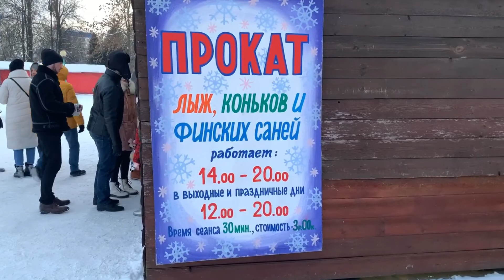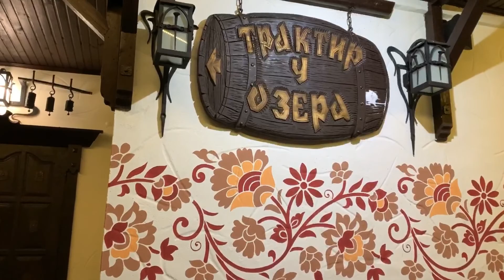Зимняя прогулка в парк (Катание на санках, выступление дед мороза, ужин при свечах)